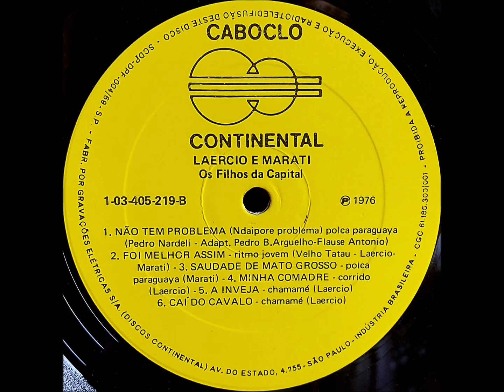Polca - A1 - Branca Rosa - A. Peralta, Versão Marati e J. Perrupato - Laercio e Marati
Laercio e Marati  - Os Filhos da Capital - Volume 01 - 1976 - Dupla Vocal Masculina Tradicional